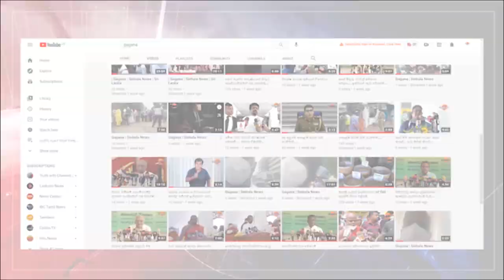මාධ්‍යවේදීන්ගේ කැමරාවට ගහල පැන දුවන පොලිස් කාන්තාව...